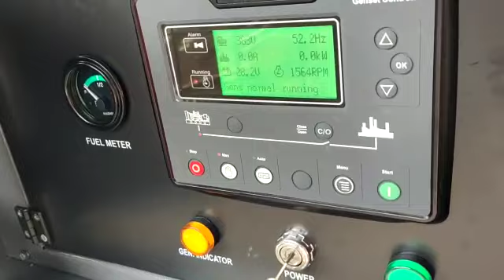Test run Silent Genset TSUZUMI TDG 125 kva For school